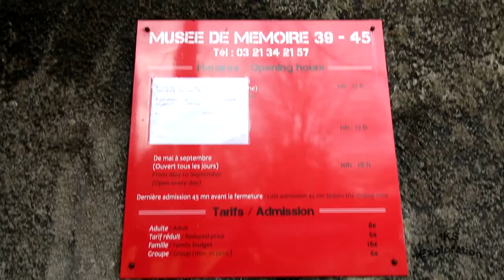MASSIVE GERMAN BUNKER FRANCE (VLOG 25)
This week folks we are heading to Calais, Jamie is driving for the first time on the right and the weather is very bad!

I decided to say to Jamie we should head west to search for a abandoned German gun battery know as Batterie Todt.

There was a total of four gun casemates at this battery we look at one but will be heading back for IKS VIDEO later in the year.

LINKS:
Gun Battery